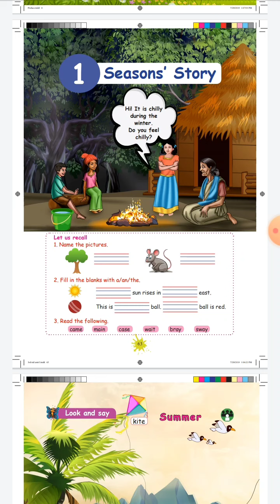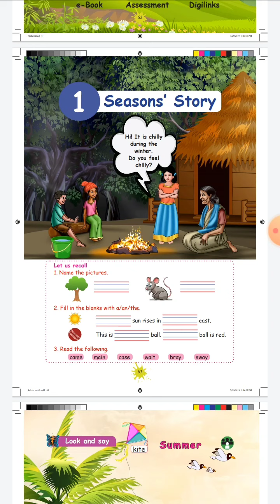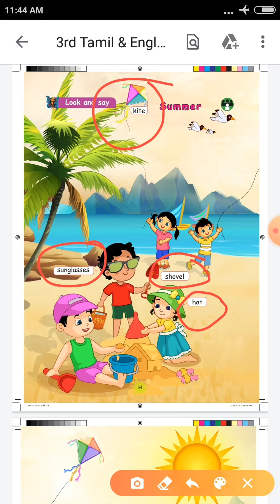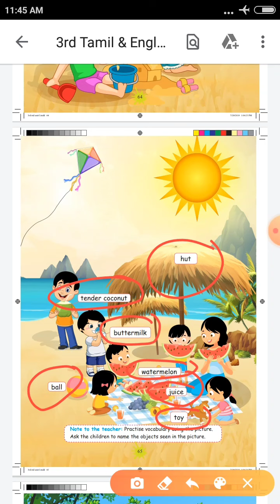3rd std English term-2 1st lesson part-1